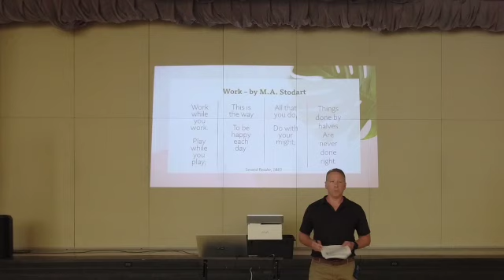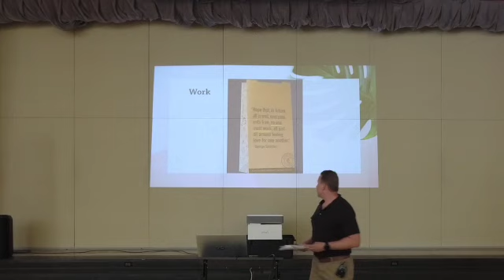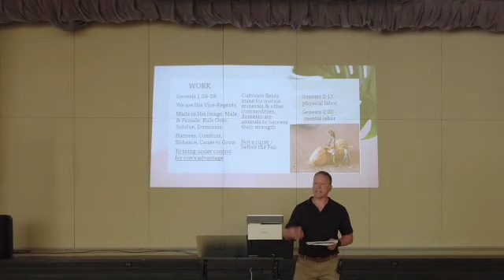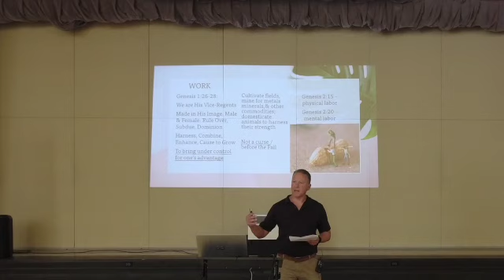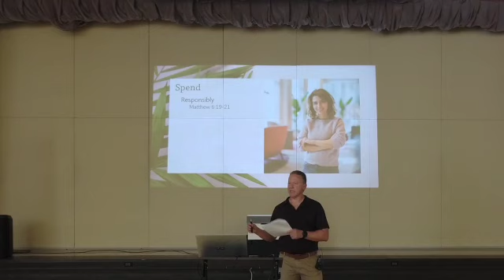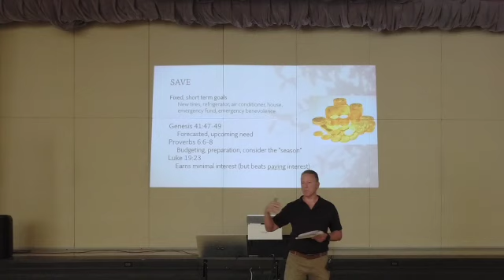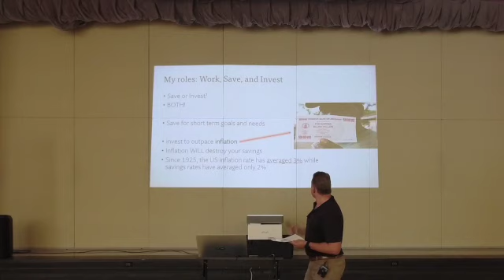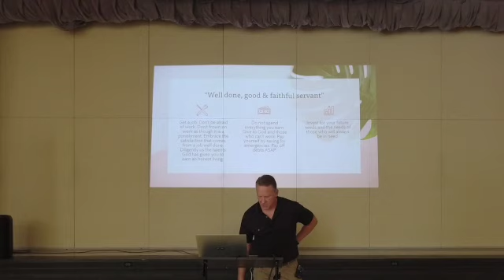6 Opening The Windows Of Heaven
Lesson 6: Work, Save, Invest